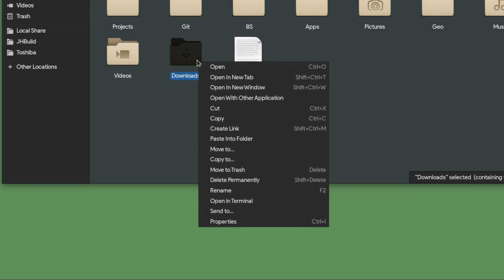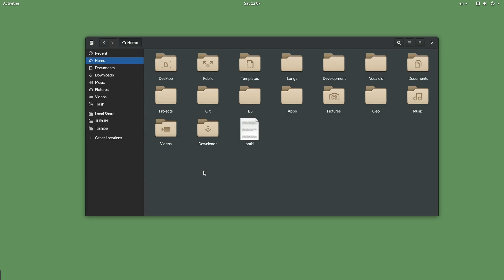Gnome Files 3.20 - Whats new preview (Feb 6)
Gnome Files and whole Gnome build today from Git. For Gnome 3.20 release, scheduled for end of March.